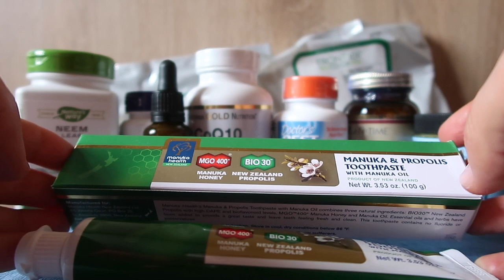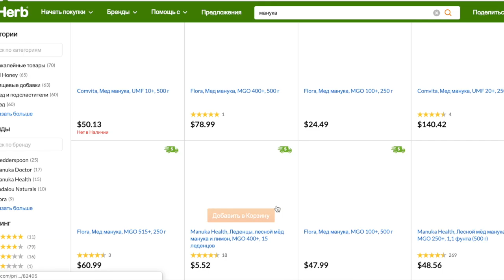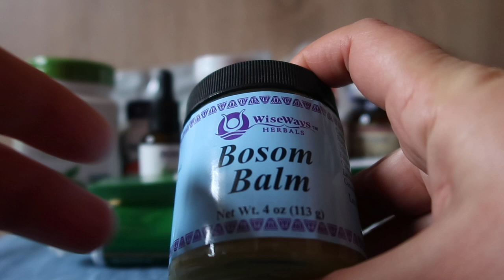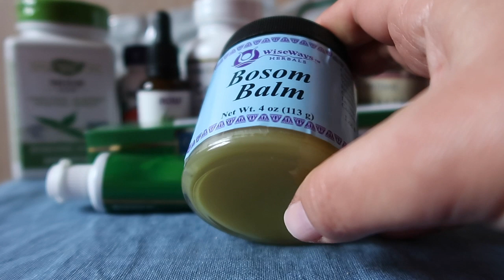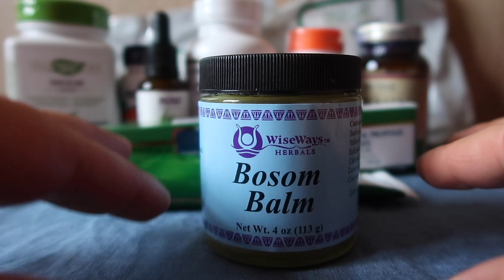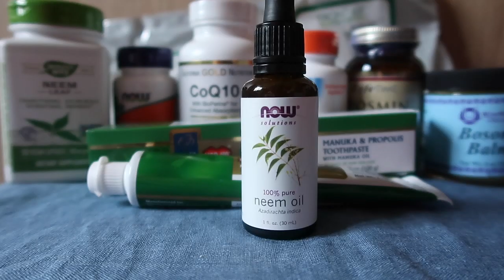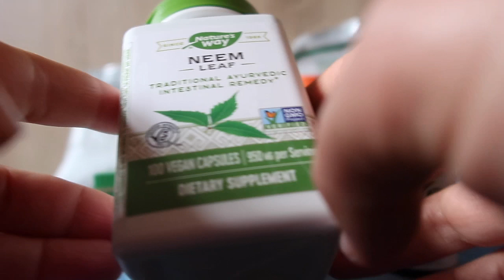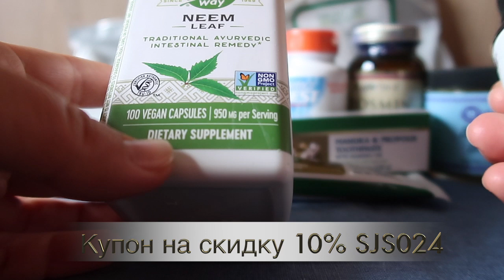iHerb Лечебная косметика. Масло нима. Посылка №2 за октябрь 2019 1ч.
ЧТО В ЭТОЙ ПОСЫЛКЕ:
Косметика:

iHerb Перекись водорода, сода, БАДы для мужчин и женщин. Посылка №2 за август 2019 1 ч.

 + 10% бонус лояльности на следующую покупку